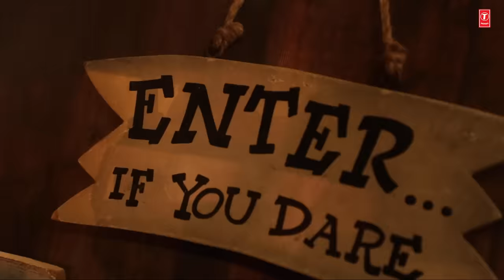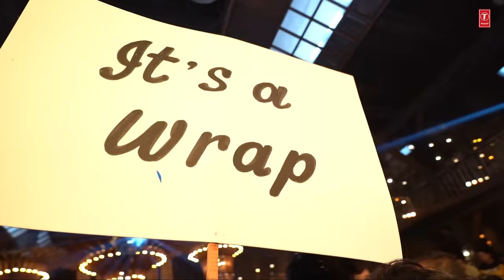Making of Sher Khul Gaye: Hrithik,Deepika,Vishal-Sheykhar,Benny,Shilpa,Kumaar,Bosco-Caesar | Fighter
Watch What Goes Behind the Scenes for Preparation. Presenting "Making of Sher Khul Gaye" from The Upcoming Film Fighter. Starring Hrithik Roshan, Deepika Padukone, Anil Kapoor, Karan Singh Grover & Akshay Oberoi.

Fighter Releasing in Cinemas on 25th Jan 2024.

Credits:
Song: Sher Khul Gaye
Singers: Benny Dayal,  Shilpa Rao, Vishal & Sheykhar
Composers: Vishal & Sheykhar
Lyrics: Kumaar
Producer: Abhijit Nalani
Low Rhythm: Dipesh Varma
Dhols: Iqbal Azad and Section Guitars: Rhythm Shaw
Mixed by Eric Pillai

Film Credits:
Movie: Fighter
Director: Siddharth Anand
Co-Producer: Prime Focus Studios
Director of Photography: Satchith Paulose
Lyrics: Kumaar
Story: Siddharth Anand, Ramon Chibb
Screenplay: Ramon Chibb
Dialogues: Hussain Dalal and Abbas Dalal
Production Designer: Rajat Poddar
Editor: Aarif Shiekh
Visual Effects Studio: Redefine and Dneg
Casting Director: Mukesh Chhabra Casting Co.
Original Background Music: Sanchit Balhara And Ankit Balhara
Executive Producer: Amreesh Manjrekar
Director Of Choreography: Bosco - Caesar, Remo D'souza and Piyush - Shazia
Costume Stylist: Shaleena Nathani, Lakshmi Lehr and Niharika Jolly
Sound Design: Ganesh Gangadharan and Pritam Das
Action Director: Seayoung Oh, Parvez Shaikh and Sunil Rodrigues (ROD)
VFX Supervisor: Vishal Anand
Teaser: Siddharth S Pande  (Feed The Wolf)
Music On: T-Series

Marketing: Rudrarup Datta
Sales & Distribution: Neeraj Goswamy
Syndication: Gayatri Gulati